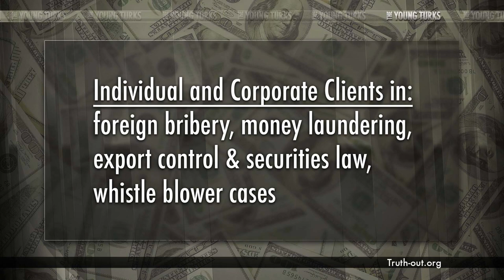Did DOJ Chief Go After Bankers? Or Cash In? (Of Course!)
"At the Justice Department's criminal division, Lanny Breuer was supposed to lead the investigation into the financial crisis--the big banks and Wall Street firms. His track record to many close observers has been other than impressive, let's say. And now, it was announced yesterday, he's returning to his old law firm, Covington & Burling. There, for $4 million a year he'll defend...the big banks and Wall Street firms."*

Lanny Breuer was a high-ranking attorney for the U.S. government- the  Department of Justice criminal division chief. He was supposed to lead the charge in prosecuting corrupt bankers. Did he? No. But he will be making a HUGE salary when he returns to his old job...of defending bankers. Cenk Uygur, John Iadarola (TYT University), and Brian Unger (Actor, Writer- It's Always Sunny in Philadelphia) discuss.